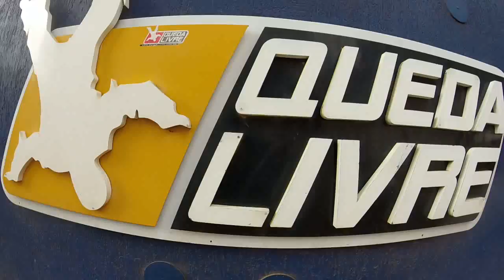Salto de Paraquedas do Bruno L na Queda Livre Paraquedismo 23 04 2017